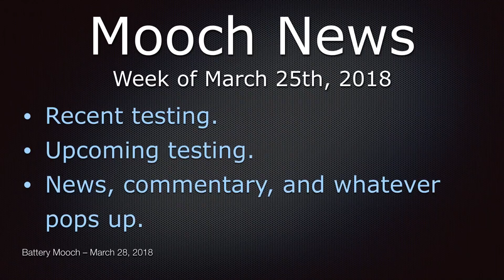Mooch News – Week of March 25, 2018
Mooch News for the week of March 25th, 2018

The FDA wants to know if flavors are important to us and if they helped us quit smoking. Please submit a comment! Let the FDA know that flavors matter to us

The pinned post at the top of my Facebook page or my blog at ECF has everything. Please check there first.

Battery Vendors:
These vendors have been reliable in the past for me and many other vapers.